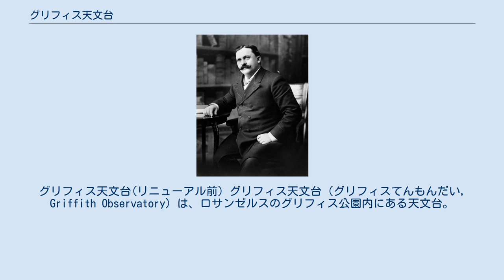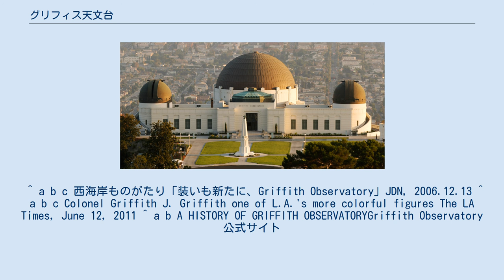グリフィス天文台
グリフィス天文台(リニューアル前) グリフィス天文台（グリフィスてんもんだい, Griffith Observatory）は、ロサンゼルスのグリフィス公園内にある天文台。
1935年に建造され、アールデコ調の美しい外観と、市内が一望できるすばらしい展望から、カリフォルニア州有数の観光スポットとして長年人気を保ち続けている。
天体望遠鏡とプラネタリウムが公開されていたが、4年に渡る大規模な増改築ののち、2006年にリニューアルオープンし、展示場やシアター、カフェなどが加えられた。
また敷地内には映画「理由なき反抗」のロケ地として使用され、天文台の知名度を向上させた功績から、同作品で主演を務めたジェームズ・ディーンの銅像が建てられている。
 天文台のある場所は、メキシコの銀鉱で財産を作った資産家のグリフィス・ジェンキンス・グリフィスが1896年にクリスマス・プレゼントとしてロサンゼルス市に寄付したもので、広さは3015エーカー（約12平方km、東京ドーム約261個分）。
グリフィスがヨーロッパを視察した際に、整備された公園に感激し、ロサンゼルスの町の美化のため、市民の憩いの場所として、自分の名を冠した公園を作ってほしいと贈ったのが発端。
 のちにウィルソン山天文台を見学して感激し、公園に天文台の建造を企画したが、グリフィスが殺人未遂を起こしたため、市が難色を示し、保留になった。
グリフィスは遺言で、天文台と劇場の建設の寄付を書き残し、死後10年ほどたった1930年に劇場が建設された。
天文台は、1933年のロングビーチ地震(en)の影響で、設計が手直しされ、1935年に完成した。
 G.J.グリフィス 天文台を寄付したグリフィス(1850 – 1919) は、英国ウェールズから10代のときにアメリカに移民し、貧しい中から、鉱山記者や鉱山アドバイザーを経て、メキシコの銀山で成功した人物。
1882年にロサンゼルスに移住し、1887年に名家の娘と結婚した。
 1896年12月に、市民へのクリスマスプレゼントとして広大な土地を公園用地として市に寄付し、町の名士となったが、1903年に休暇先のサンタモニカの高級ホテルで突然妻に発砲し、逮捕された。
妻は片目を失ったが、一命を取り留めた。
グリフィスは公には禁酒家を装っていたが、実は飲酒により偏執性妄想を患っており、事件のときも錯乱していたとされ、サン・クエンティン州立刑務所に2年間収監された。
 出所後の1912年に名誉挽回のために天文台の寄付を申し出たが、犯罪者の名を冠する施設の建造に対して反対があり、生存中には実現しなかった。
没後、グリフィス財団が作られ、遺言に従い、天文台と劇場が建設された。
現在は、グリフィス公園内に銅像が建てられている。
 ^ a b c 西海岸ものがたり「装いも新たに、Griffith Observatory」JDN, 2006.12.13 ^ a b c Colonel Griffith J. Griffith one of L.A.'s more colorful figures The LA Times, June 12, 2011 ^ a b A HISTORY OF GRIFFITH OBSERVATORYGriffith Observatory公式サイト